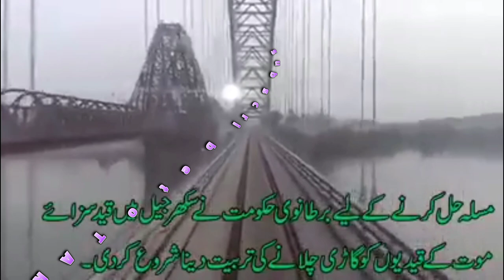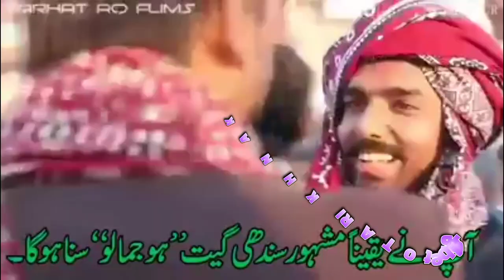سکھر کا تاریخی پل اور لوک سندھی موسیقی داستان/railwayBridge/ hojamalo/ tarikh/tarikhnak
# SakharRailwayBridge# hojamloSindhiMusic# sindhimusichistory# railway#railwaybridge#pakistanrailway#railwaystation#rohrhiSakhar#train#traindriver#lifeprison#sakharjail#jamaloShedi#sindh#AyoubiBridge#tarikh tarikhnak Indus Valley# Railway# Sukkur# Rohri# Lord Reay# Lord Lansdowne viceroy# inauguration # Bridge ceremony#
railway# Lahore# Karachi ArabianSea#
steelAyubArch#   railwaytraffic#
Ayubarch#  railway arch #
"Ho Jamalo" # Sindhi-language# folk song SindhiCulture # folkhero JamaloKhoso Baloch AbidaParveen Sindhi# ShaziaKhushk # Urdulanguage

    The Indus Valley State Railway had reached Sukkur in 1879 and the steam ferry that transported eight wagons at a time across the Indus between Rohri and Sukkur was found to be cumbersome and time-consuming. The ferry link became redundant when Lord Reay, Governor of Bombay, deputising for Lord Lansdowne the viceroy, inaugurated the Bridge on March 25, 1889.

     As summer comes early to Sukkur and the heavy European-style uniforms of the time would have been uncomfortable, the opening ceremony took place early in the morning.

    At the ceremony, Lord Reay unlocked a highly ornamental padlock (designed by J.L. Kipling, CIE, Principal of the Mayo School of Art in Lahore and father of Joseph Rudyard, the famous poet and author) which held shut the cumbersome iron gates guarding entry to the bridge. The gathered dignitaries then walked across the bridge and adjourned to breakfast followed by toasts under a shamiana (Berridge 1967:128).

    The bridge provided the railway link between Lahore, in the heart of the granary of British India, and the port of Karachi on the Arabian Sea.

When the great steel Ayub arch was constructed (1960–1962), railway traffic was shifted there. About a hundred feet apart, the two bridges seem like one from a distance.

      The Ayub arch became the world's third longest railway arch span and the first bridge in the world to have "the railway deck slung on coiled wire rope suspenders.

     The consulting engineer was David B. Steinman of New York, proponent of 'vocational aesthetics'. It cost about two crore rupees and the foundation stone was laid on December 9, 1960. It was opened by President Muhammad Ayub Khan on May 6, 1962.

     "Ho Jamalo" is a Sindhi-language folk song and associated dance in the Sindhi culture. The performance is about the local folk hero Jamalo Khoso Baloch, of middle 19th century. In modern times, the song has been repopularized since 1947, and recorded by Abida Parveen, in Sindhi, and Shazia Khushk, in the Urdu language.

1234strangeeditor